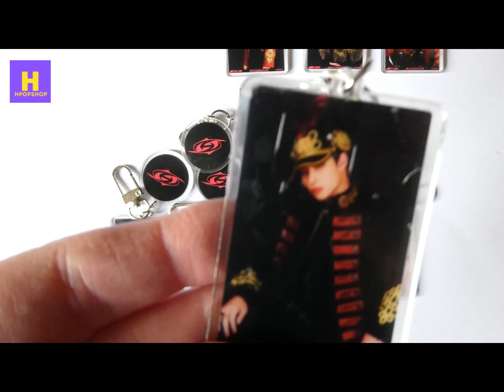ATEEZ WORLD EP FIN WILL KEYRINGS - KPOP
THANKS!